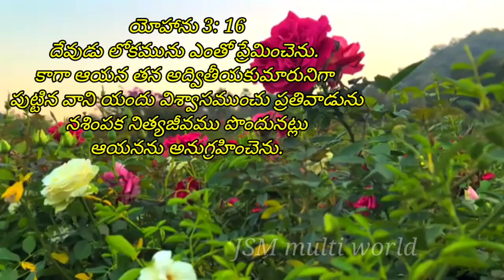wonderful beautiful cute christiansongs gospel christianmotivation christian viral worship